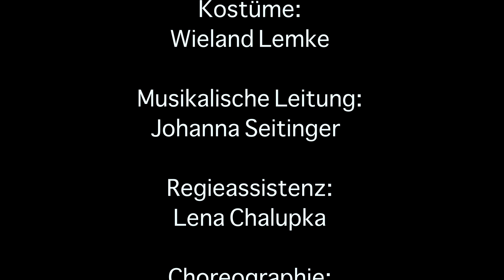The Beggar's Opera - Trailer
The Beggar's Opera

Das von LebensGroß neugegründete inklusive Ensemble der TheaterAkademie rund um den Regisseur Georg Schütky und das Planetenpartyprinzip erobern mit dieser musikalischen Bearbeitung von THE BEGGAR’S OPERA die Oper Graz. Gesellschaftskritik und Theaterkritik, die Fragen “Wer steht auf der Bühne?” und “Wem gehört eigentlich die Oper?”, scheinen dem sich neu formierten Ensemble mit Künstler:innen mit Behinderung wie in den Schoß gelegt. Die musikalischen Fragmente Pepuschs werden mit neuen Arrangements laut, dreckig und anrührend ins 21. Jahrhundert getragen,. Biographische Elemente der Performer:innen vermählen sich mit dem berühmten Urstoff der Dreigroschenoper zu einer lustvollen, aktuellen und persönlichen „tour de force“ durch eine fiktive Grazer Unterwelt.